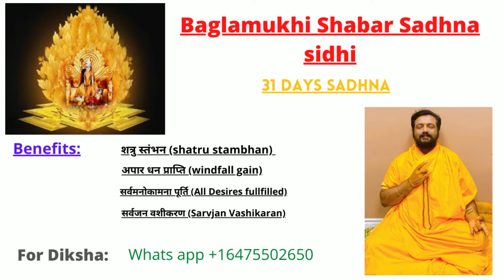Most Powerful And Rarest Baglamukhi Shabar Mantra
Aacharya Goldie Madan
this karya sidhi baglamukhi shabar mantra is used for attaining particular wishes.
माँ बगलामुखी शाबर मंत्र - माँ बगलामुखी शाबर मंत्र प्रयोग. बगलामुखी शाबर मंत्र साधना bagalamukhi shabar mantra sadhna.
मां बगलामुखी शाबर मंत्र जपते ही प्रभाव देखें आज तक का सबसे दुर्लभ अप्रकाशित व सबसे चमत्कारी मंत्र.
मात्र 31 दिवसिय मात्र बगलामुखी शाबर मंत्र साधना शत्रु नाशक प्रयोग
बगलामुखी मंत्र maa baglamukhi powerful mantra maa baglamukhi shaktishali mantra maa baglamukhi brahmastra mantra baglamukhi brahmastra mantra baglamukhi ji kaa brahmastra mantra मां बगलामुखी ब्रह्मास्त्र मंत्र शत्रु नाशक मंत्र best baglamukhi mantra bagalamukhi meditation bagalamukhi puja बगलामुखी मंत्र बगलामुखी मंत्र बगलामुखी शत्रु विनाशक मंत्र लड़ाई-झगड़े कोर्ट कचैहरी शत्रु जेल आदि से बचाने वाला माँ बगलामुखी का केवल एक शाबर मंत्र श्री बगलामुखी मंत्र बगलामुखी ब्रह्मास्त्र माला मंत्र बगलामुखी शत्रु विनाशक मंत्र बगलामुखी मंत्र जाप विधि बगलामुखी मंत्र विनियोग बगलामुखी मंत्र उच्चारण बगलामुखी मंत्र प्रयोग बगलामुखी मंत्र इन संस्कृत बगलामुखी मंत्र के फायदे बगलामुखी मंत्र का अर्थ बगलामुखी मंत्र लाभ बगलामुखी मंत्र के नुकसान maa baglamukhi mantra kali beej mantra शत्रु से बचने वाला बगलामुखी शाबर मंत्र बगलामुखी का शक्तिशाली मंत्र माँ बगलामुखी शाबर मंत्र मां बगलामुखी ब्रह्मास्त्र मंत्र bagalamukhi devi meditation बगलामुखी ब्रह्मास्त्र मंत्र baglamukhi brahmastra mantra baglamukhi mantra बगलामुखी का बीज मंत्र शत्रु का विनाश प्रत्यंगिरा प्रत्यंगिरा मंत्र बगलामुखी मूल मंत्र kali mantra chanting durga mantra chanting bagalamukhi mantra chanting bagalamukhi mantra jaap shatru nashak mantra बगला ब्रह्मास्त्र मंत्र बगला मुखी मंत्र शत्रु नाशक मंत्र baglamukhi mantra durga mantra baglamukhi mantra to destroy enemies how to pronounce beej mantra how to chant beej mantra beej mantra of lord shiva five times bagla pratyangira kavach kalajadu dur karne ka upay satru se bachne ka mantra. मां बगलामुखी स्वयं सिद्ध शाबर मंत्र साधना.
श्री बगलामुखी दुर्लभ शाबर मंत्र | shree bagalamukhi durlabh shabar mantra. मां बगलामुखी का गोपनीय शाबर मंत्र.
श्री बगलामुखी मंत्र | बगलामुखी शत्रु विनाशक मंत्र
शत्रु से बचने वाला बगलामुखी शाबर मंत्र - तत्काल शत्रु को परास्त करें श्री बगलामुखी शाबर मंत्र से
wealth baglamukhi mantra laxmi - baglamukhi bhakt mandhar mantra(to become rich like kuber).
mantra to get rich   .baglamukhi mandar mantra l baglamukhi bhakt mandar mantra l बगलामुखी मंदार मंत्र सही उच्चारण.
 this video is about baglamukhi bhakta mandar mantra  sadhana to get the desire results in traditional way... this video is about mata bagalamukhi mantra samputikaran with bhubaneswari mata beej mantra  sadhana to get the desire results in traditional way.
प्रयोग bagalamukhi shabar mantra baglamukhi yantra siddhi shabar mantra.
baglamukhi shabar mantra बगलामुखी शाबर कार्य सिद्धि मंत्र. बगलामुखी शाबर मंत्र साधना bagalamukhi shabar mantra sadhna.
ashtam mahavidya baglamukihi sidh shabar mantra मा बगलामुखी का हवन सर्व कार्य सिद्धि हेतु.